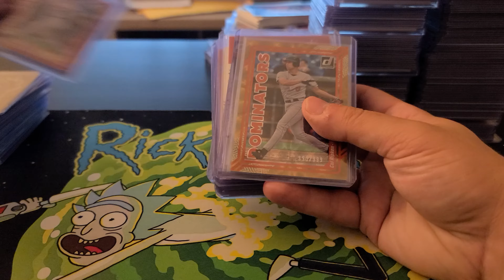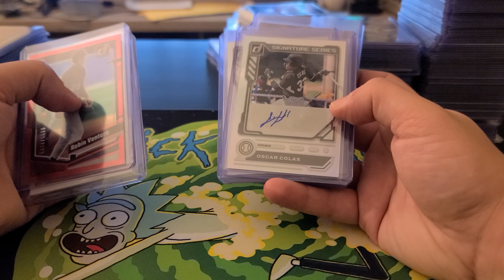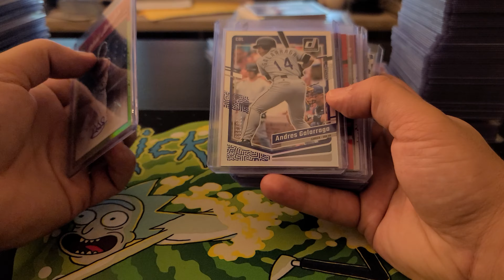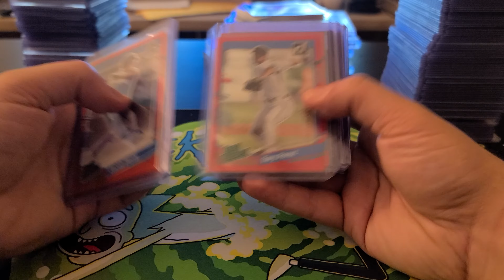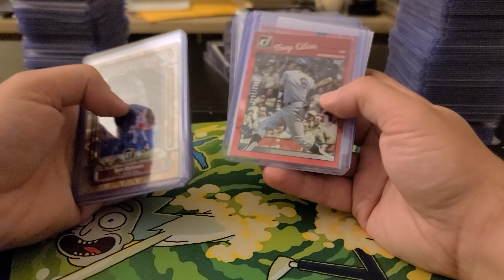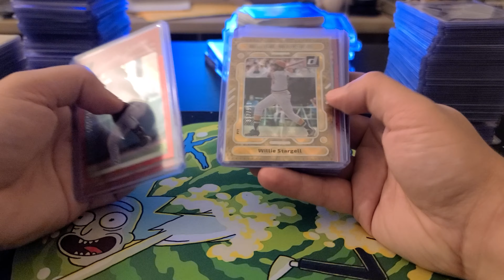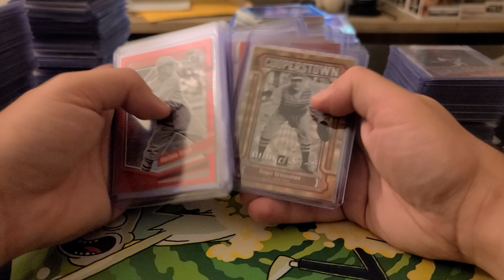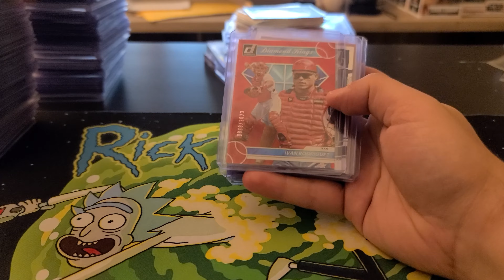2023 Donruss Baseball 8 Box Half Case Recap #2 6/22/23